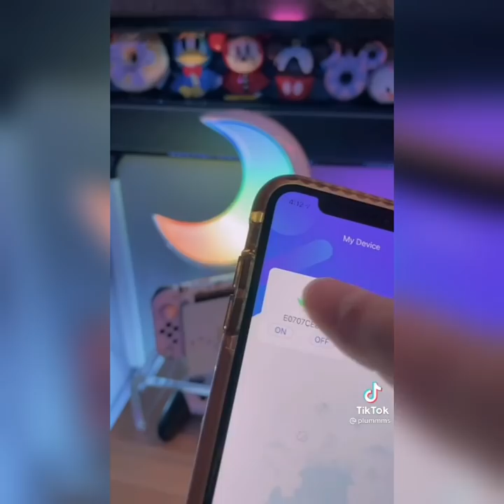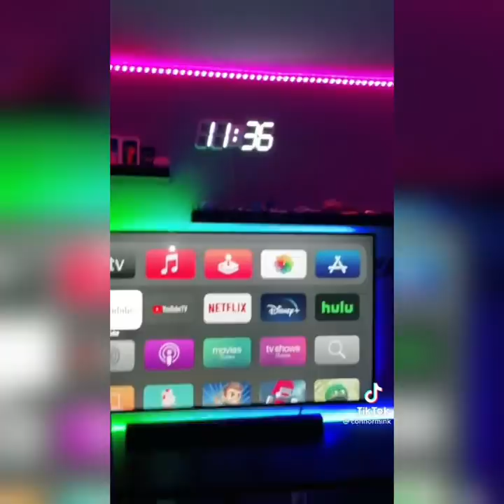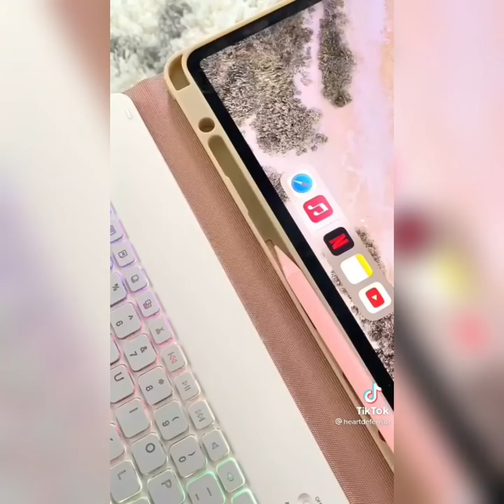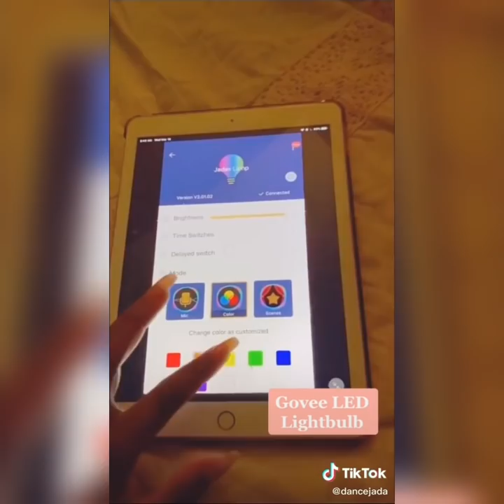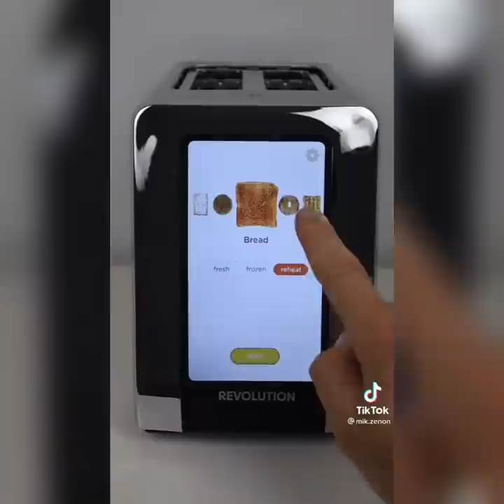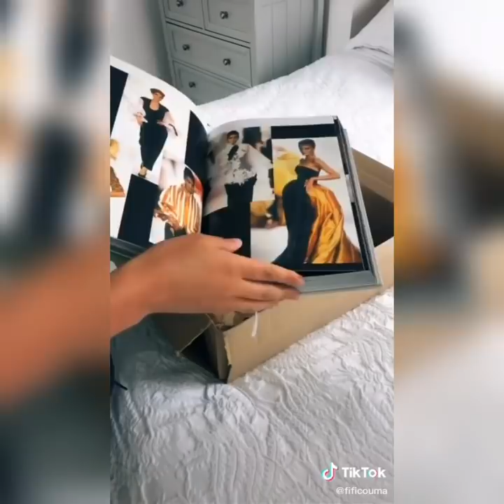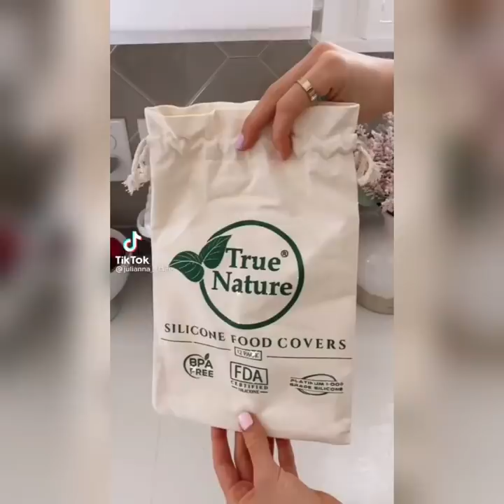Amazon finds with links part 3 TikTok Compilations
Hiii! Happy to see you here! I hope you will like these products that i found for you.  Welcome to Amazon find 2021 with links Part 3 Tiktok Compilation. These finds are so awesome that you will fall in love with them and you will want to have them ASAP.

Thank you to all the amazing TikTok creators for making these videos. Please go and support them on TikTok and social media. If your TikTok is in this compilation and you want it to be removed, please kindly e-mail . Thank you for your understanding!

Timecodes and Links to products:

0:00 - Penguin foam
0:30 - Smart table lamp
1:00 - Led shower : or
1:15 - Icecream maker
1:34 - Bullet glass
1:49 - Air bonsai/moon : or
2:05 - Led wall clock
2:16 - Rose icecube mold
2:34 - Magic tap
2:42 - Digital alarm clock
2:48 - Magnetic cable organiser
2:56 - Pill cutter
3:12 - Revlon hair dryer
3:33 - Shower foot rest
3:42 - Toothpaste dispencer
3:48 - Flexible phone holder
3:50 - Mini microphone
3:57 - Head massager
4:10 - Cosplay costume bra set
4:21 - TV top shelf
4:29 - Fingerprint lock
4:44 - Hat rack : or
4:57 - Sunset lamp
5:08 - Seat gap filler
5:23 - Tipsy tray
5:38 - Drink smoke infuser
6:04 - iPad case
6:25 - Doorbells for child’s room
6:39 - Fake bangs
6:54 - Coffee alarm clock : $$$ $$$
7:12 - Time locking safe container
7:41 - Shower mirror
7:58 - Smart Scale
8:13 - Tripod stand led ring
8:22 - Govee led lightbulb
8:26 - Intoval wireless charging stand
8:43 - Flat water bottle
8:51 - Eye mask with headphones
8:58 - Dry soap sheets
9:06 - Scrunchies
9:16 - Smart toaster :$$ $$
9:54 - Splash filter
10:51 - Head bands : or
11:08 - Makeup bag
11:19 - Steamer
11:28 - Lint remover
11:40 - Phone stand
11:53 - Foot peel mask : or
12:25 - Dior/Yves saint lauren/Chanel book : , ,
12:40 - Chia seeds
12:45 - Bamboo makeup removal pads
12:49 - Geometric photo frame
12:53 - 4 in 1 travel dispencer
13:22 - Silicon strech lids
13:33 - Vegetable chopper
13:43 - Mini bag sealer
13:50 - Multimatt : or
14:12 - Led cabinet light
14:28 - Kitchen faucet : , , ,
14:56 - Pink flint roller
15:03 - Mini vacuum
15:07 - Retractable charger
15:11 - Side cup holder
15:18 - Masks holder
15:27 - Dalmatian print travel bag
15:31 - Car registration and insurance holder
15:35 - Duster